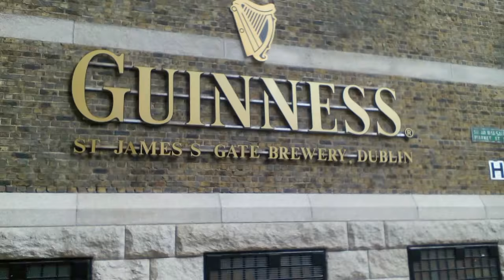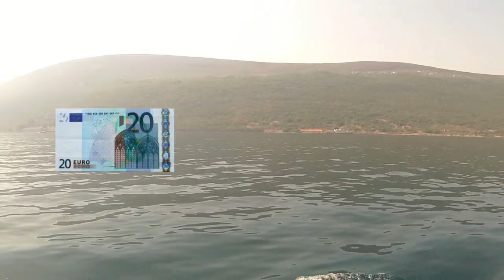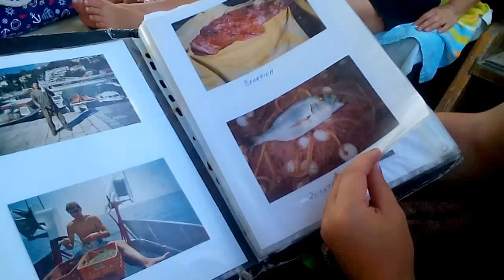MONTENEGRO - Una perla low cost dell'Adriatico - Appunti di Viaggio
Vi racconto dell'ultimo Agosto 2017 in Montenegro, meta alternativa dell'Adriatico con prezzacci, mare limpido e una baia unica nel suo genere, le Bocche di Cattaro. Escursione finale nella capitale Montenegrina, Podgorica.

Quando riesco mi faccio un viaggio da qualche parte, ma per il resto dell'anno suono: